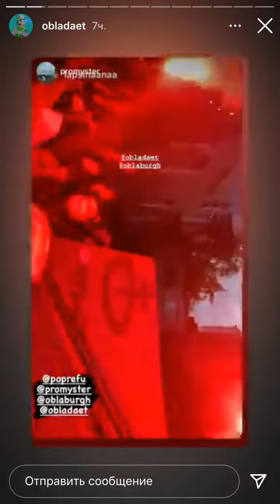Obladaet концерт в Санкт-Петербурге